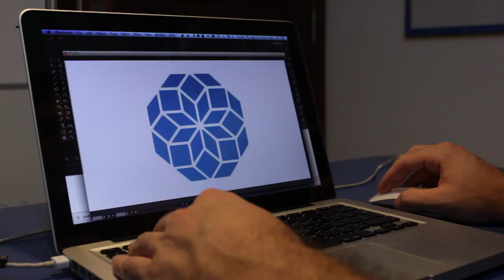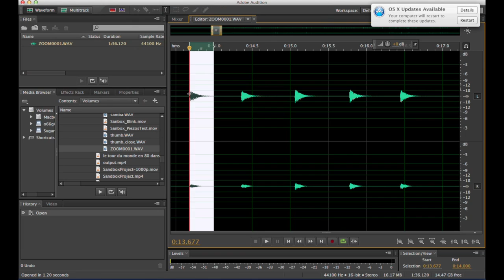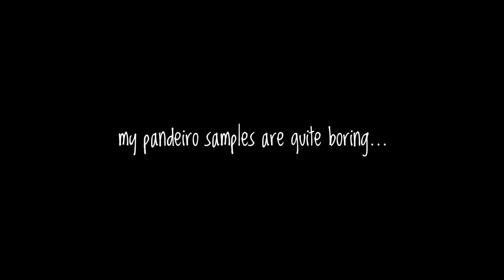Sandbox Wow - Filipe Calegario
I believe we can only achieve innovation by prototyping, experimenting and making a lot of mistakes.

Being a researcher in new interfaces for musical expression, for my Sandbox Wow, I've decided to build a prototype of a MIDI controller inspired by the Sandbox logo.

With this prototype I could experiment: a homemade conductive ink with graphite powder and white glue, a capacitive sensor with Arduino digital ports, a DIY sensitive pad made with a sandwich of two sides of EVA rubber and a contact mic as filling and a few musical interaction possibilities.

Making tangible things is a crucial part of my creative process. With the artefacts I build, I can have a better understanding on how and where I can improve and also acquire experience for future works.

Reflecting about this experience, here are some considerations for improvements:

- Visual feedback is important and the three colors per cell, with the RGB LEDs, were not enough during the step mode.
- The piezo-rubber pad didn't work well and I think it could get better if there was a solid plate between the rubber and the piezo mic. The way it is, maybe, the rubber softens the contact.
- The way I implemented the capacitive sensor didn't allow the system to trigger multiple events at the same time, which limited the musical expression.
- There is a lot of interference with the capacitive sensor value when I touch my computer's body or step the floor with bare feet.
- As I chose not to solder anything, so I could reuse all the components again in future projects, the prototype took a lot of room and its ergonomy was compromised.
- The calibration process should be simpler and run only once. Currently, everytime the controller turns ON, the calibration is triggered.
- I've chosen the Arduino Mega because of my lack of time. However, I could use a simple Arduino Uno with chips such 74HC165 to increase digital input ports.
- In this version, the Arduino is sending MIDI messages through a serial port and an application called Hairless MIDI Serial is converting it to MIDI messages. In the future, the Arduino can be modified and the computer can recognize it as a MIDI device.
- Instead of cutting all the structure by hand, it can be much easier and a time saver to use a laser cutter.
- The musical controller was not so expressive in this prototype.

The development of this prototype and this video was indeed an incredible experience. I hope you enjoy watching it! =)

Many thanks to Alissa Seixas for the endless support.